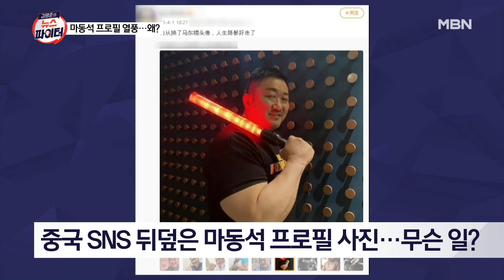김명준의 뉴스파이터-프로필에 마동석 사진을…이유는?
중국 누리꾼들, SNS 프로필 사진으로 '마동석 사진' 유행
"분쟁에 도움 된다", "상대가 정중해지더라" 후기
국내에선 이미 유행…"해외 직구 앱에서 유용"
마동석 주연 '범죄도시 3' 오는 31일 개봉 예정

화면출처 : 마동석 SNS·에이비오엔터테인먼트, NEW